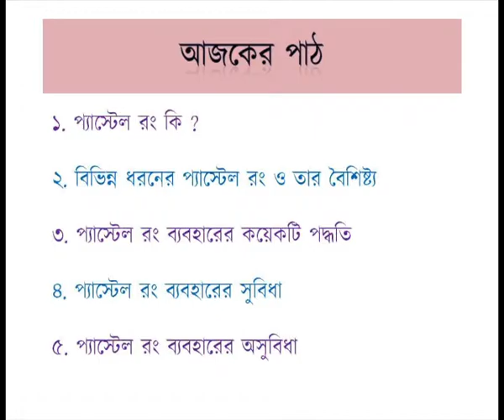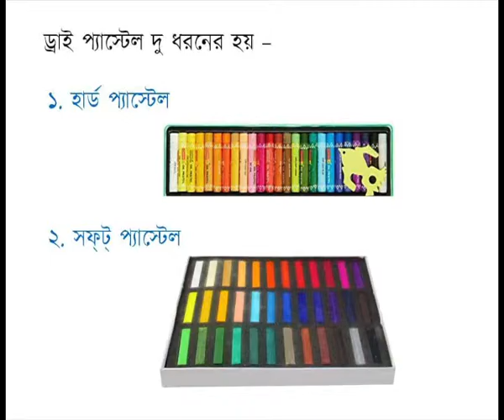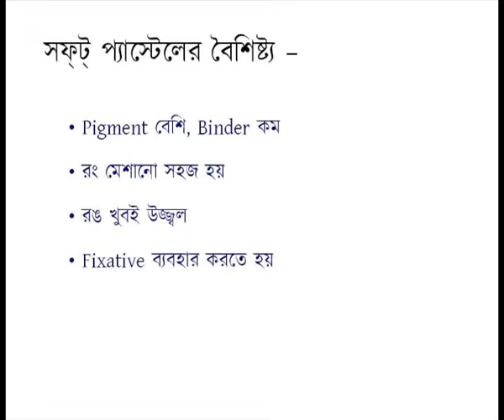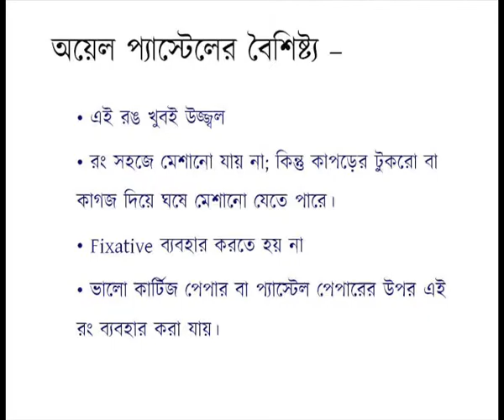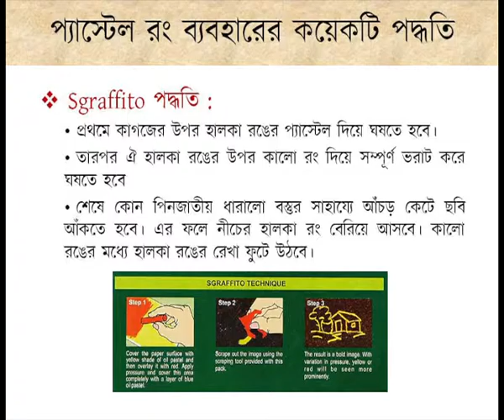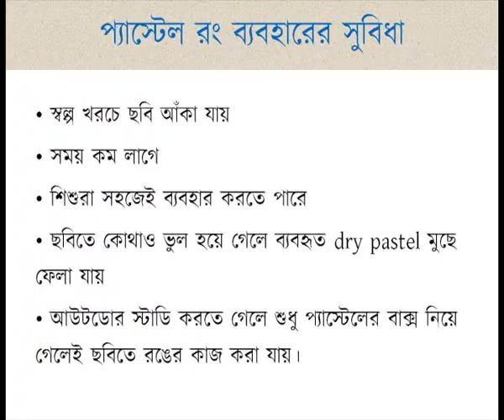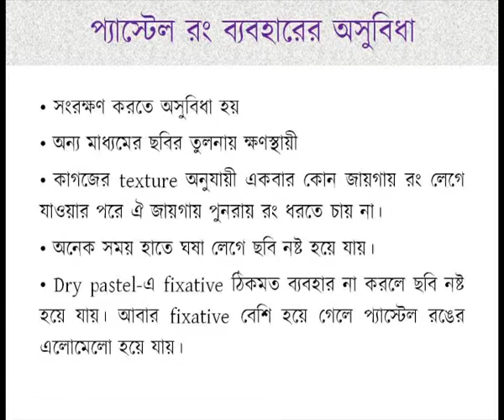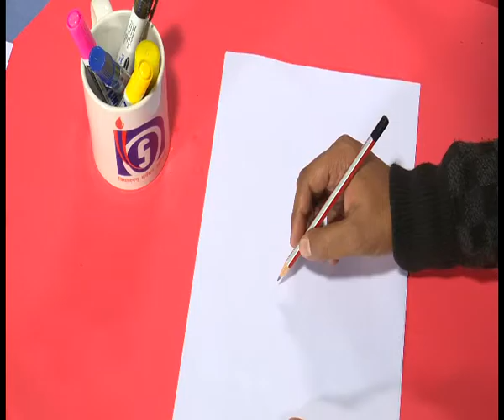Experimentation with Different Materials of Visual Arts Such As Pastel Colours